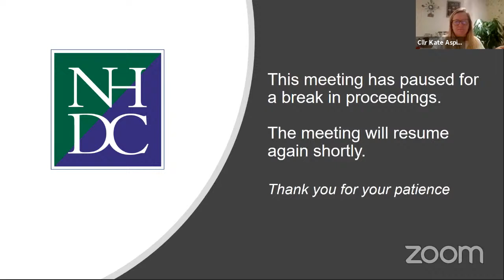Meeting: Finance, Audit and Risk Committee - 7 September 2020